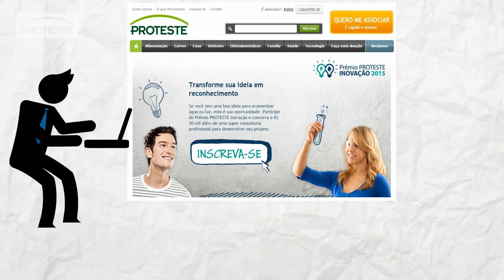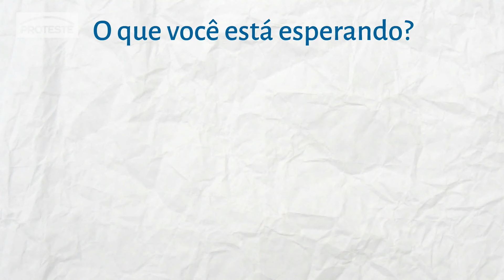Prêmio Proteste de Inovação 2015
Para estimular a inovação, com foco em novas tecnologias para gerar economia de água e energia elétrica nas residências, a PROTESTE lança o Prêmio PROTESTE de Inovação. A iniciativa é uma parceria com a Fundação Matanel tem o apoio do Centro de Referência de Inteligência Empresarial – Crie, da Coppe da Universidade Federal do Rio de Janeiro, e dos Laboratórios UL Testech e Rocco Marcas e Patentes.